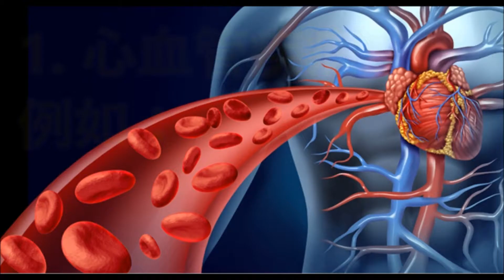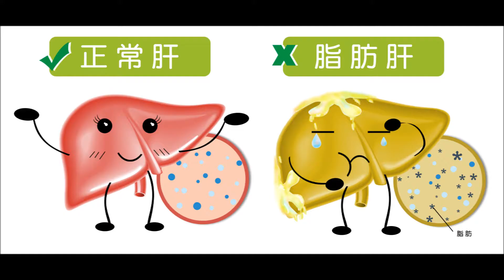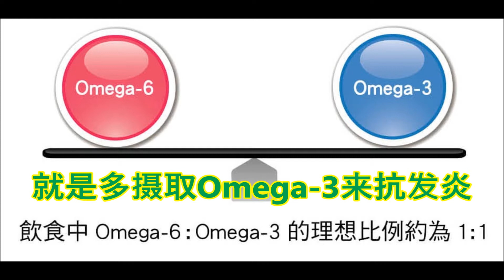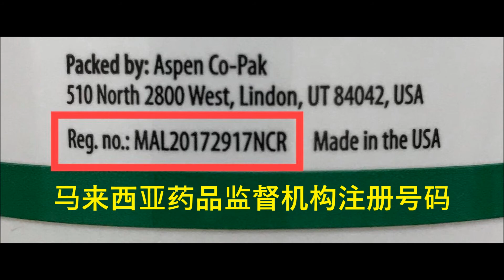身体需警惕的生理现象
当我们的身体出现视频中的生理现象，需警惕！这是身体敲响的警钟，不能置之不理！